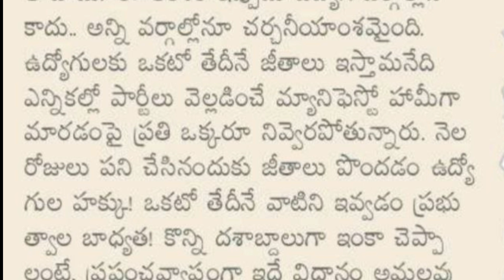ప్రభుత్వ ఉద్యోగులు ఊహించని హామీ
ఇది ఎవరిని ఉద్దేశించింది కాదు ఏ పార్టీలకు సపోర్ట్ చేసే వార్త కాదు కేవలం ప్రభుత్వ ఉద్యోగులకు పేపర్లో వచ్చిన వార్త చేరవేయడం మాత్రమే